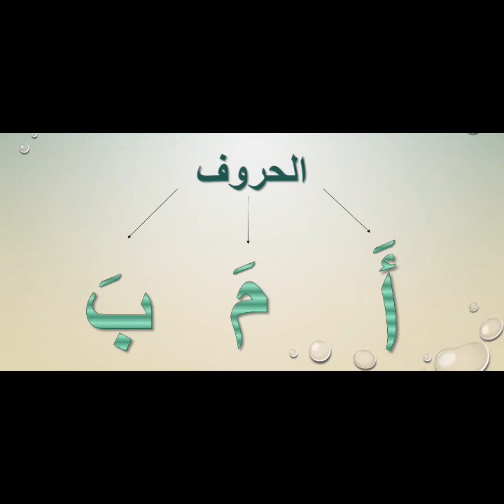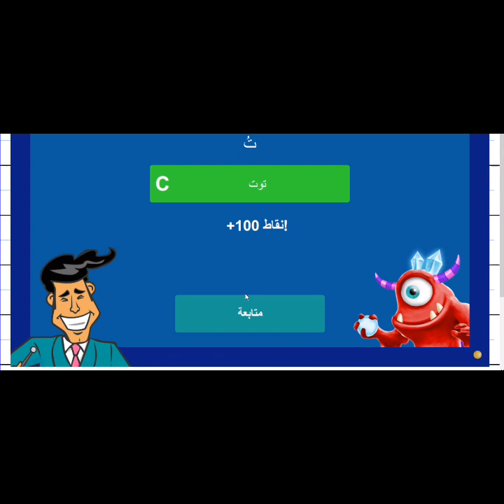الاول ابتدائي عربي الوحده 1 برومو